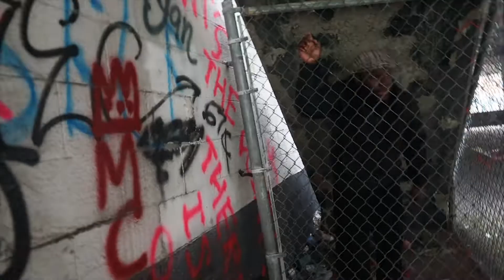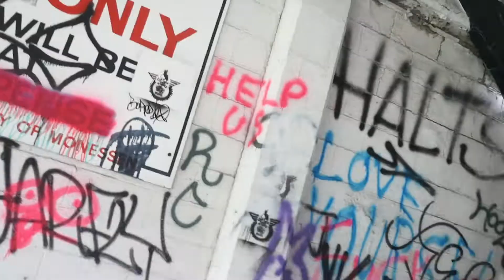Yung Tae - Give N Go (Official Music Video)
The official music video for "Give-N-Go" by Yung Tae .  Directed by Hit Addictz.